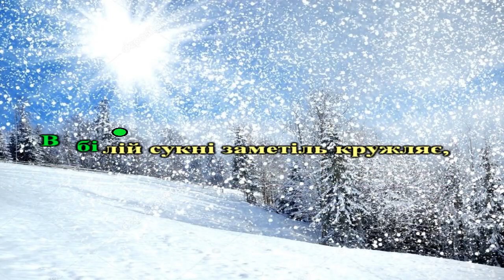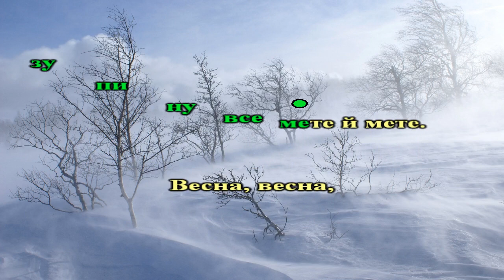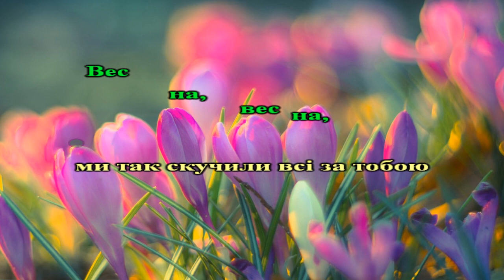Весна (караоке)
Вірш та музика Віктора Музичука
 1.В білій сукні заметіль кружляє,
    І навіть біла ця зимова мла.
    А я на тебе стільки днів чекаю,
    А я так хочу сонця і тепла.
Приспів:
Весна, весна, ми так скучили всі за тобою
В цім чорно-білім і холоднім сні.
Весна, весна, ти будь-ласка будь завжди зі мною
В мої святкові і буденні дні.
 2.Зима, я знаю, мусить закінчитись,
    Земля відтане й знову розцвіте.
    Та заметіль не хоче зупинитись,
    І без зупину все мете й мете.
Приспів.
Програш.
Приспів. (2)